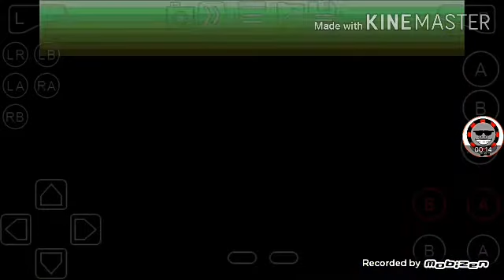Pokemon Resolute gba rom hack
This is the 4th pokemon rom hack that I featured in my channel and this is my all time favorite, why? Well because this game is completely great and full of new characters

In this game you can't choose your starter pokemon
It has new story and new map
It's a complete rom hack